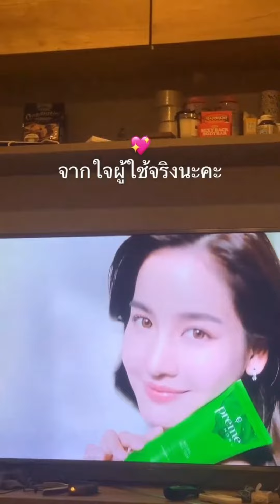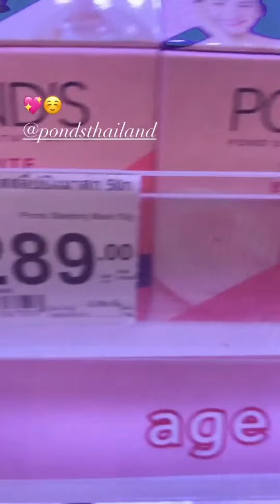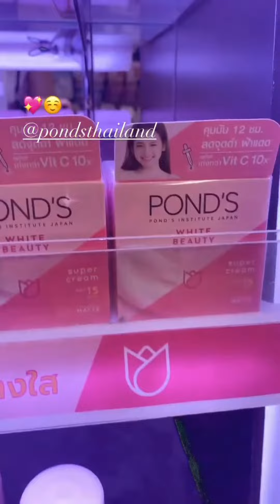Bow Maylada : [23-24.11.2020] 🎀โบว์ เมลดา🎀